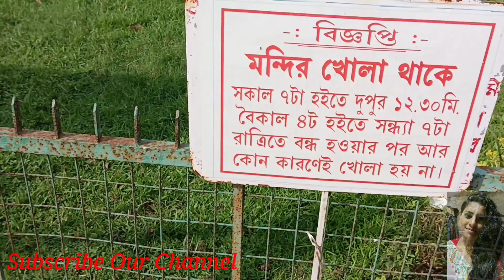Hooghly Bansberia Hanseswari Mandir||❤ হূগলী বাঁশবেড়িয়া হংসেশ্বরী মন্দির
Hooghly Bansberia Hanseswari mandir
Bansberia Hanseswari mandir